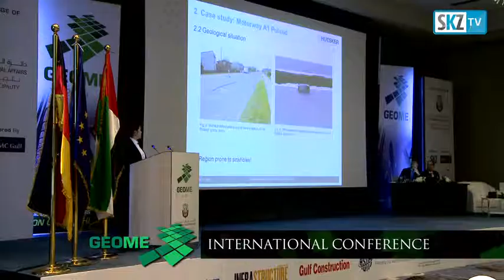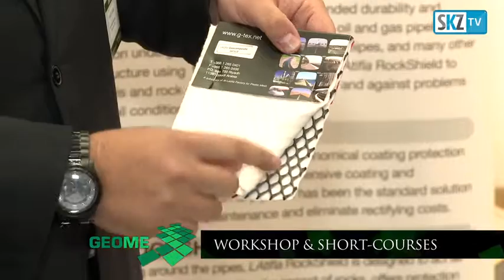GeoME 2015 - Middle East's largest event on Geosynthetics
With 400+ international industry experts attending its previous edition, the GEOSYNTHETICS Middle East has proven as the largest event of its kind in the Middle East. Organized by SKZ German Plastics Center in partnership with BMC Gulf LLC and under the Patronage of the Abu Dhabi City Municipality, the conference is taking place on 16th & 17th November 2015 in Abu Dhabi, UAE. Over two days international industry experts will exchange knowledge and build business partnerships on geosynthetics applications in Infrastructure, Transportation, Oil & Gas, Water, Waste and Energy.

Strategically located in Abu Dhabi, the GeoME 2015 Technical Exhibition provides regional and international investors, project leaders and technology providers, an unrivalled gateway to access the geosynthetics markets in the Middle East, African and the Asian Sub-continent. National and international exhibitors will showcase their products and services in: Geosynthetics, Geotextiles, Geomembranes, Waterproofing Membranes, Geosynthetic Clay Liners (GCL), Geogrids, Geonets, Geocomposites, Geofoam, Geocells, Geopipes, Water Management Systems, Leachate Collection Systems, Irrigation Solutions, Erosion Controls and many more.

This year the conference will present the first GeoME Awards to celebrate the achievements of industry leaders within the geosynthetics industry, recognizing their outstanding performance in categories such as Best Geosynthetics Project, Best Geosynthetics Innovation and Technology, Best Geosynthetics CSR, HSE or QA/QC Project or Initiative.

Also for the first time, Geosynthetics Middle East will feature SKZ-certified workshops and short courses on topics such as: Standardization and Specifications of Geosynthetics, Welding of Geomembranes, Polymer Basics for Decision Makers as well as Smart Composites and Hybrids in Civil Engineering and Building Constructions.